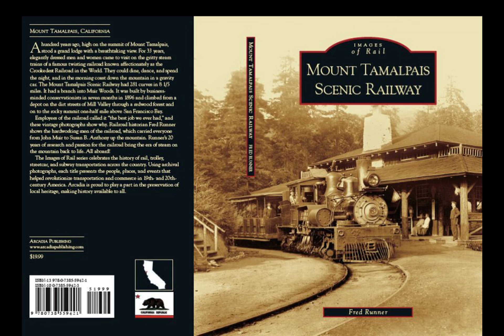extras fred book